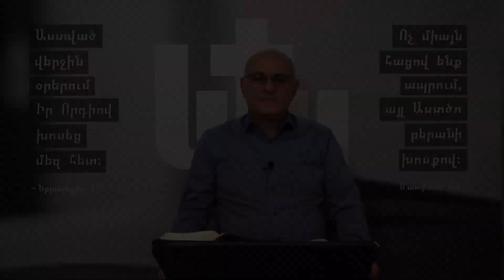Ամենօրյա խոսք-Հներն անցան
Հներն անցան